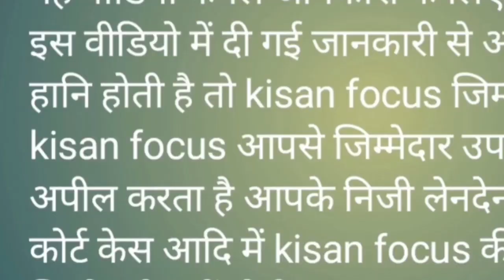पत्नी - मेरा पिहर झुंझुनू है अब वापिस जयपुर नहीं जाउगी ।।